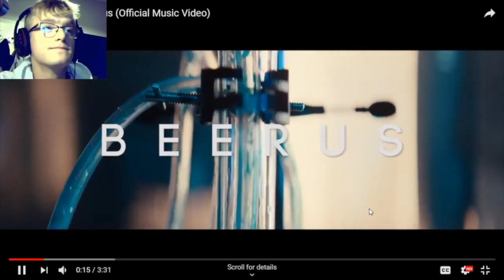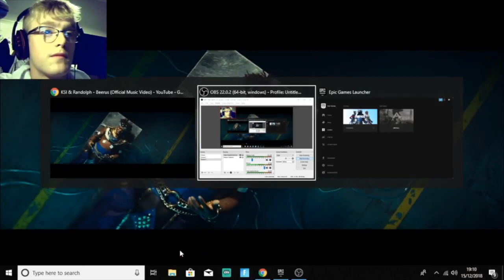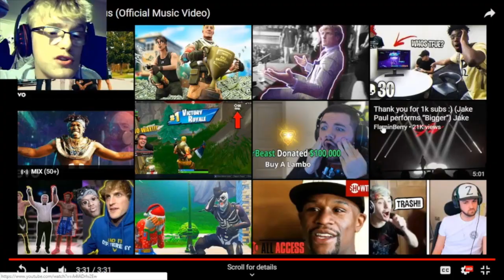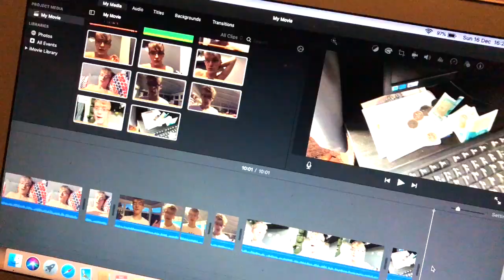KSI & Randolph - Beerus (Official Music Video) | My Reaction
I will see you guys in my next vlog at 6pm (UK time)

uknowitsjosh2

josh_vlogsyt